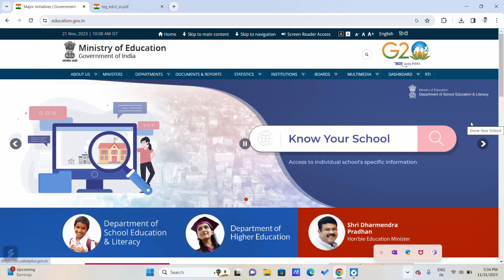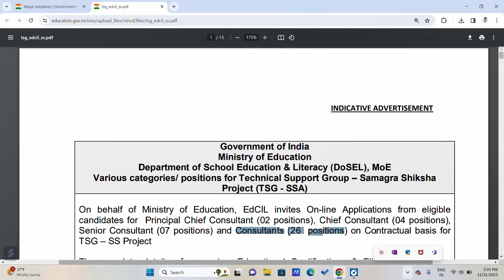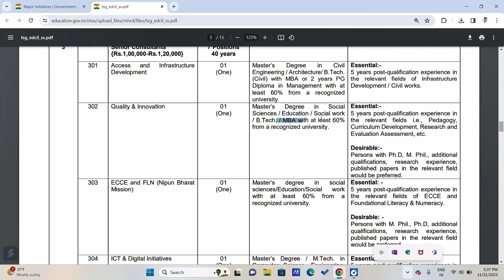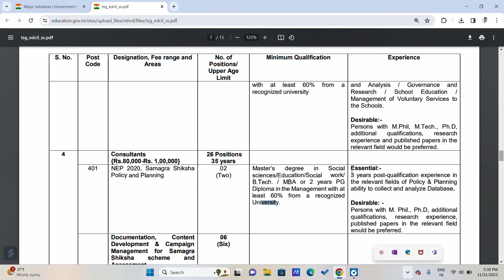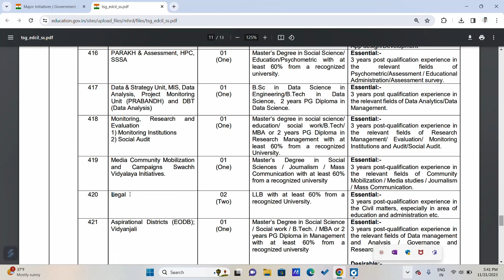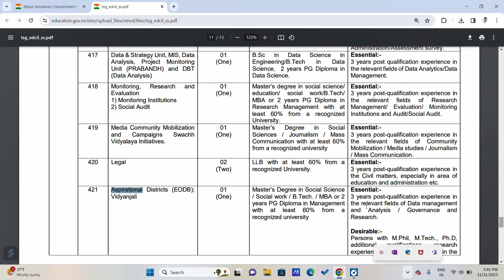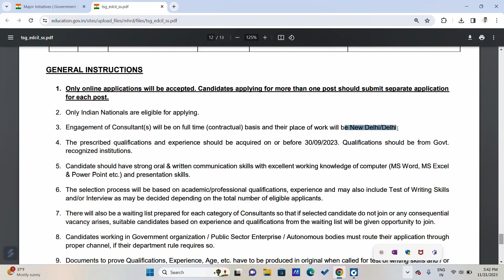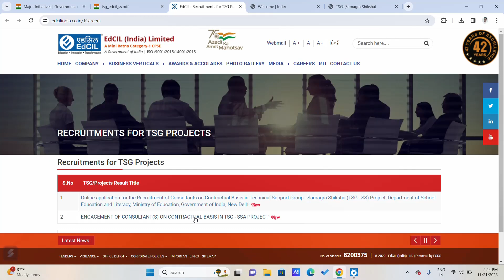35+ Consultant Post in Ministry of Education | Salary- 150000 | No Exam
35+ Consultant Post in Ministry of Education | Salary- 150000 | No Exam

Apply Online  for Consultant Post in Ministry of Education Vacancy 2023-

young professional vacancy 20223young professional,young professionals,young professional scheme 2023,young professional latest vacancy 2023